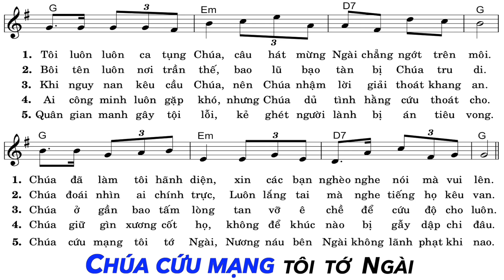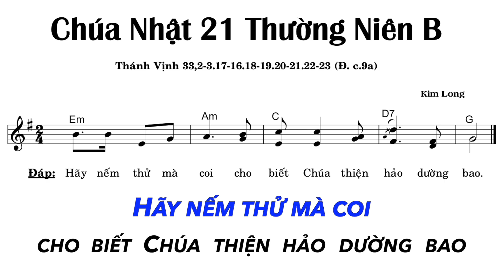Thánh Vịnh 33 - KARAOKE - Đáp Ca Chúa Nhật 21 Thường Niên Năm B | Lm. Kim Long